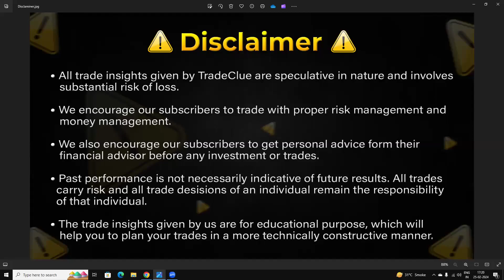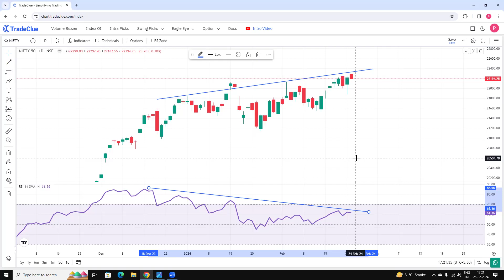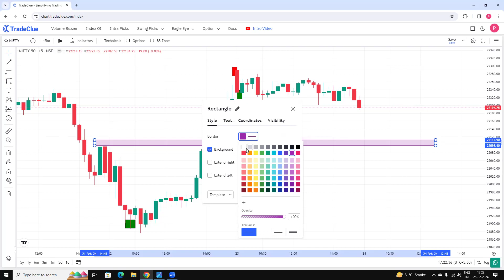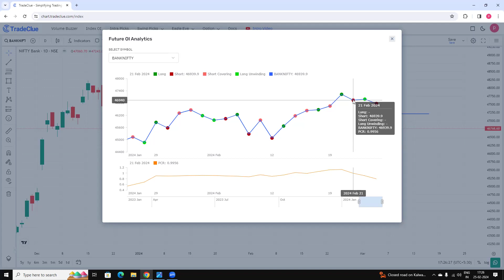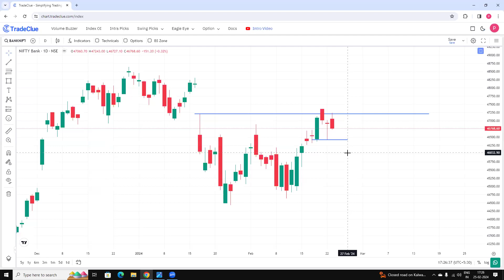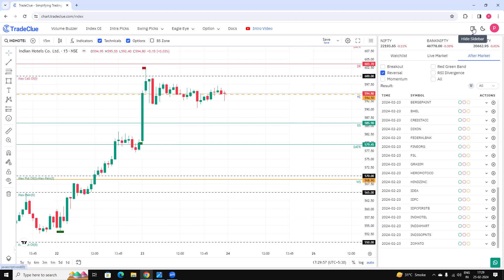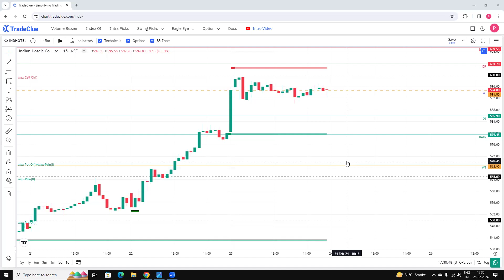Market Commentary: 26Feb2024 🔔📉📈🔔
-Index View for next trading day
-What should be your execution plan?
-How to analyse index using TradeClue